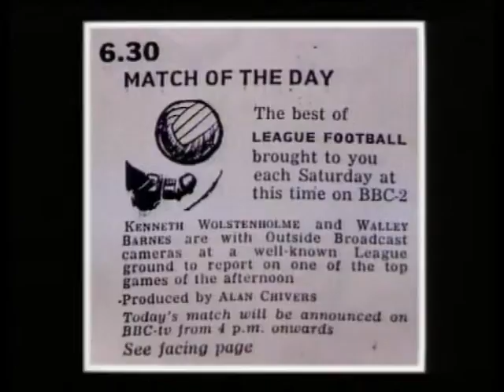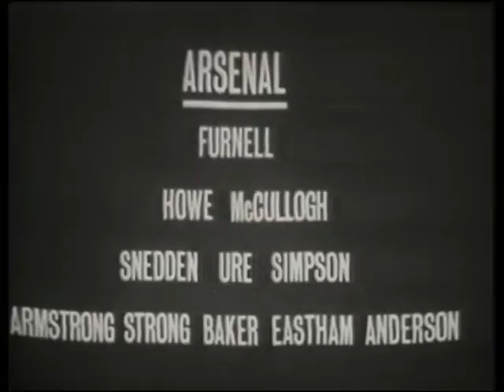otaking football 1965